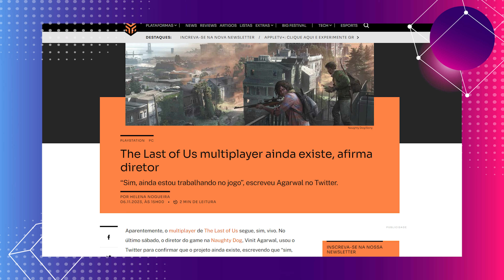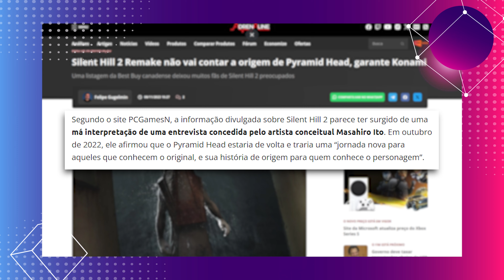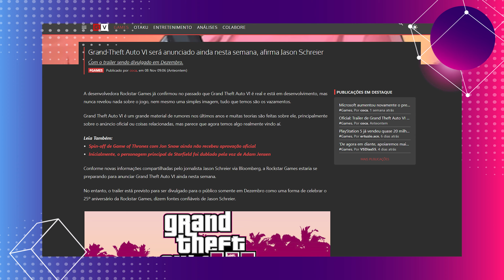LIVE ACTION de ZELDA e GTA 6 CONFIRMADO! Saiba TUDO! - PLANTÃO DOS GAMES #87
Filme de Zelda e GTA 6 finalmente anunciado? Vem saber os detalhes dessas e outras grandes novidades com o Damiani no Plantão dos Games!